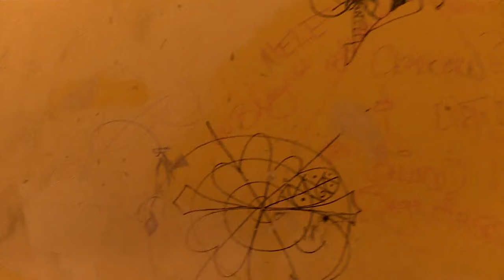Agression au couteau à l'hôtel Albert de Sherbrooke: l'accusé plaide coupable - reportage